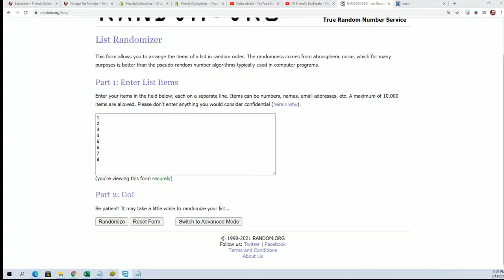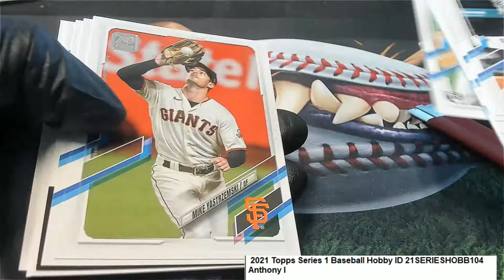2021 Topps Series 1 Baseball Anthony's Packs ID 21SERIESHOBB104